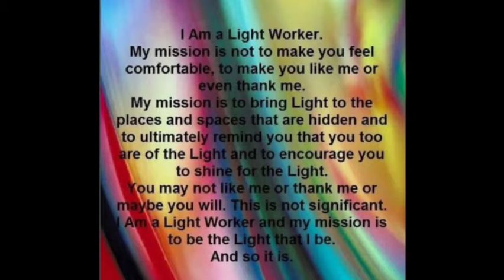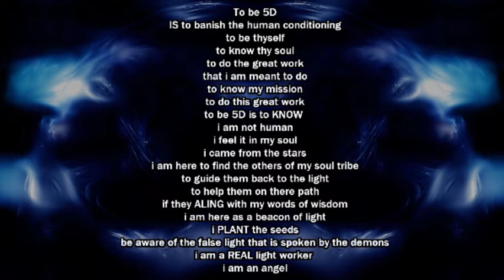Project Ascension/ ARK got my lag down / changing obs settings back to X264